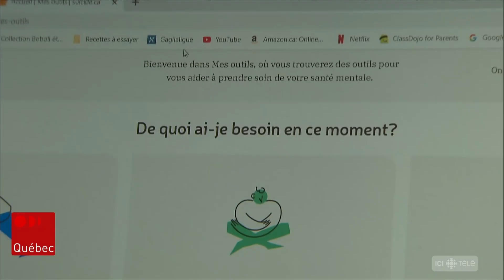Après deux ans de pandémie, la détresse psychologique se complexifie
Les trois dernières semaines ont été particulièrement éprouvantes pour la santé mentale des Québécois. Organismes communautaires et psychologues observent une augmentation des demandes, mais surtout l'aggravation de l'état psychologique des Québécois.

Suivez ICI Québec sur différentes plateformes